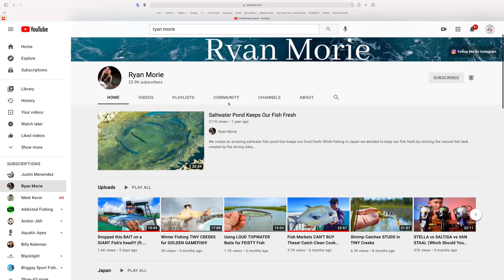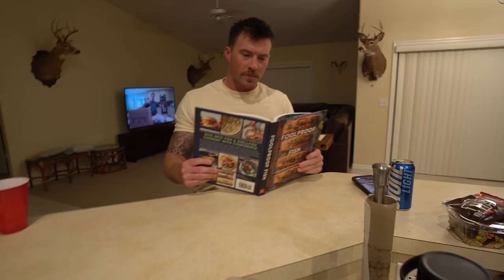We USED this as BAIT...*Mystery Fish* (Catch Clean Cook)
Took a trip up north to fish with my buddies @justin_menendez  and @RyanMorie . We fished around the Sebastian inlet area for snook, jacks, tarpon and Goliath Grouper! We dropped some giant baits for jetty giants at the mouth of the jetty. Then we took a Jack Crevalle home to eat for dinner.